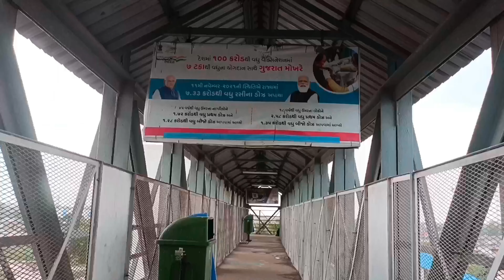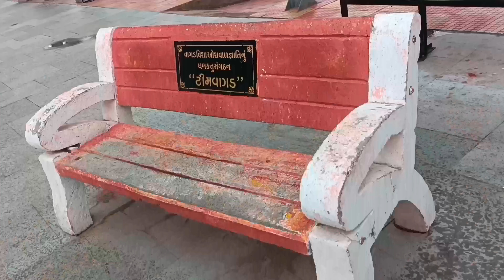samakhialirailway samakhiali railway station 🚉 gujrat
samakhiali railway station 🚉 gujrat